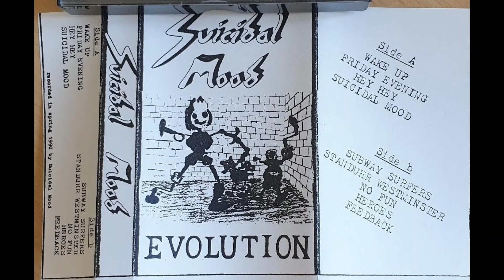Suicidal Mood - Evolution - Subway surfers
recorded in Spring 1990 by Suicidal Mood

vocals - Marc Hahn
guitars - Christian Ochsenreiter
bass - Ulf Kehrer
drums - Peter Leibfarth